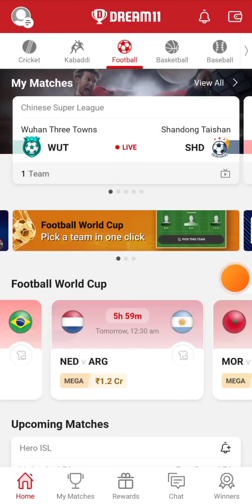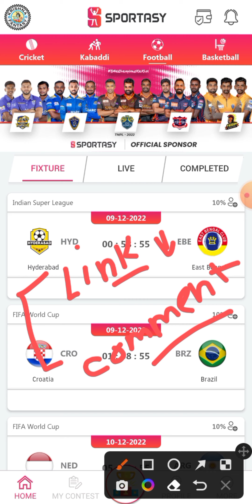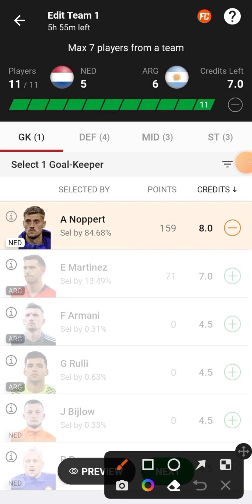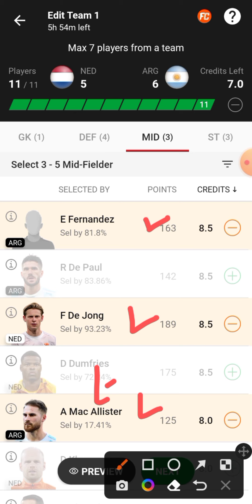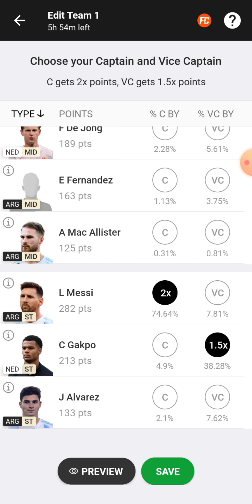NED vs ARG | NED vs ARG Dream11 Team | NED vs ARG Dream11 Prediction | ned vs arg Football Team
NED vs ARG
NED vs ARG Dream11 Team
NED vs ARG Dream11 Prediction
ned vs arg Football Team

NED vs ARG Football Team Today Match
NED vs ARG Dream11 Team Today Match
NED vs ARG Dream11 Football Team
NED vs ARG Fantasy Team

Dream11 Prediction